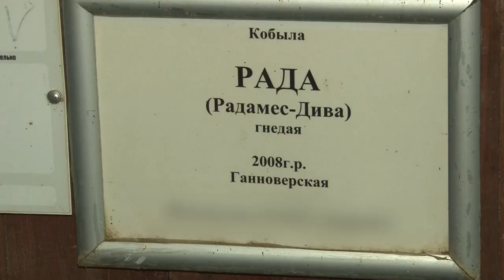Крылатое сердце России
Турнир по традиционной экипажной езде «Крылатое сердце России» в третий раз прошел на территории Московского конного завода №1. Его заглавной темой в этом году стала история русской тройки. Участники из городов России привезли разные породы лошадей, продемонстрировали мастерство управления и порадовали зрителей настоящими театрализованными представлениями.